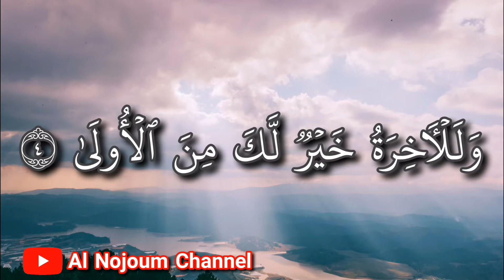سورة الضحى مكتوبة | بصوت القارئ الشيخ محمود كلداري - Al Nojoum Channel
Facebook: Ibrahim Ahmed Ibrahim Abdallah